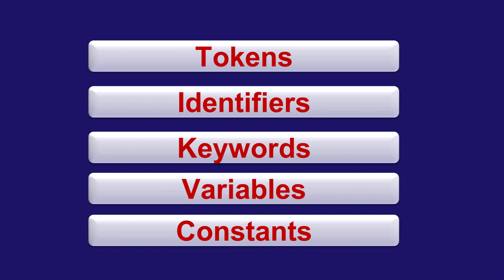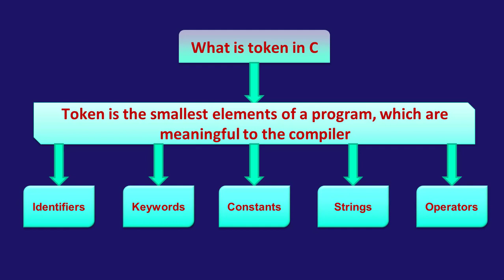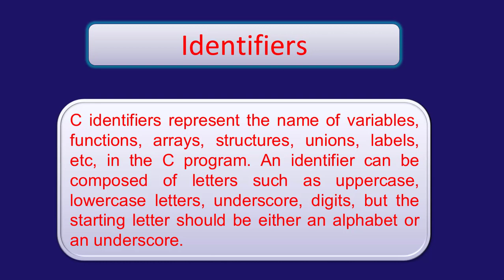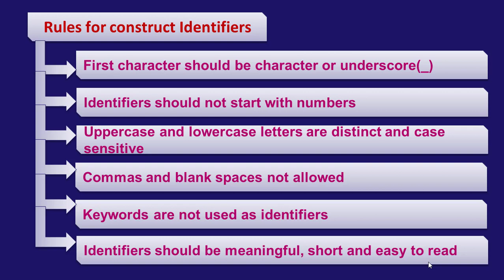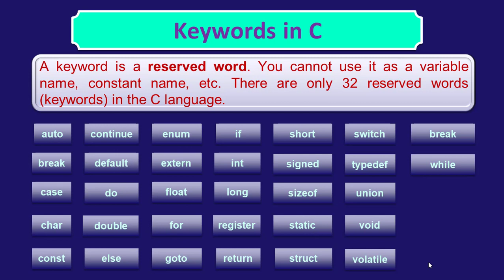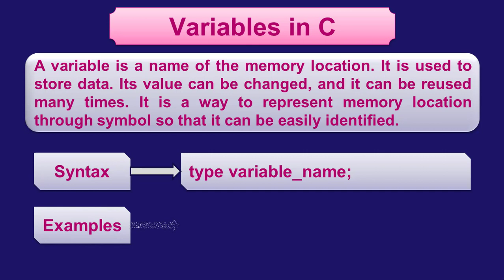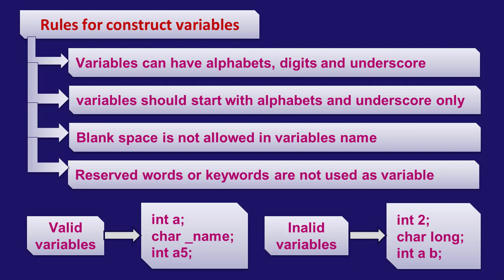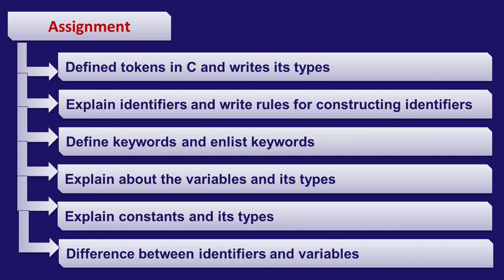Tokens in C | Keywords in C | Identifier in C | Strings in C | Operators in C | Constants in C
𝗛𝗲𝗹𝗹𝗼 𝗘𝘃𝗲𝗿𝘆𝗼𝗻𝗲,

In this video I have explained tokens in C programming language. Also explained Identifiers, keywords, variables and constants in C programming language with full outcome based curriculum syllabus designed by the RGPV university

I will upload such more videos on step by step explanation of c programming and full outcome based curriculum syllabus designed by the RGPV university also in this playlist.

𝗨𝘀𝗲𝗳𝘂𝗹 𝗞𝗲𝘆𝘄𝗼𝗿𝗱𝘀

Constant in C in Hindi
Integer constants in C
String constant in C
Variable and constant in C
How to declare constant in C
Literals in C
Variables in C
Real constant in C
Constants in C examples
Float constant in C
Numerical constant in C
Decimal constant inC
What are the types of constants in C?
What is constant in C language with example?
What is constant example?
How do you declare a constant in C?
All C keywords Programming data types How to declare a variable in C
What is variable in C++
Global variable in C
Constants in C
Static variable in C
Variable declaration and definition in C
Variable declaration in C rules
Local variable in C
Data types in C
Variable in C example
Declaration of variable in C
Variable in C in Hindi
What are the types of variables in C?
What is a variable data type?
What is meant by variable?
What is variable in C language with example?
C++keywords
All keywords in C are in
Reserved keywords in C
How many keywords in C
All keywords in C are in lowercase or uppercase
What is keywords in C MCQ
Constants variables and keywords in C
Identifiers in C example
Keywords in C meaning
Keywords in C++
Identifiers in C
Short note on keywords in C
What are the 32 keywords in C language?
What are keywords give an example?
Is Main a keyword in C?
What is token and keyword?
Tokens in C
What is keyword in C
Valid and invalid identifiers in C
What is an ldentifier in C Language MCQ
Identifiers in C in Hindi
Variables and identifiers in C
An identifier can start with
An identifier may contain
Identifiers in C Rules
ldentifier in C example
Keywords in C
ldentifiers in C++
What are identifiers in C language?
What are identifiers in C give examples?
What are examples of identifiers?
What is meant by identifier?
Types of tokens
Constants in C tokens
Tokens in compiler design
Operators in C Tokens
Special symbols in C tokens
Tokens in C++ ppt
What are tokens in computer
Tokens in C language wikipedia
Tokens in C example
Identifiers in C
How many tokens in C
Which of the following are tokens in C
What is C token with example?
How many C tokens are there?
What are tokens?
What is token give example?

Search Results:
keywords in c
tokens
tokens in c++
c tokens
tokens inc
what is token in c
token in c
identifier in c
constant